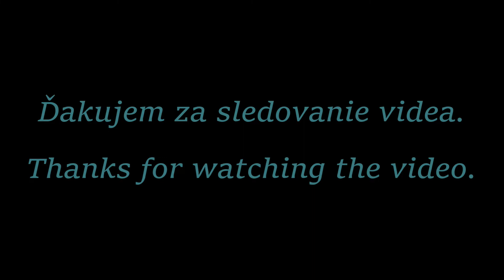Milada Hládeková, Sophia Maťovčiková - Brezanská heligónka 2022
3. ročník vystúpení heligonkárov v obci Breza 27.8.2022
Pripojte sa k tomuto kanálu a získajte prístup k výhodám: